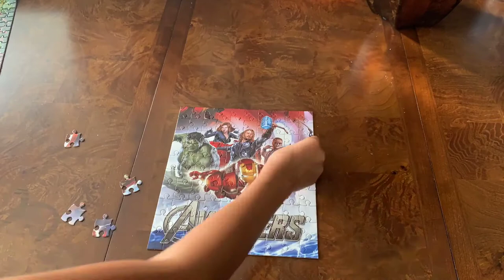100 pieces Advengers puzzle set.